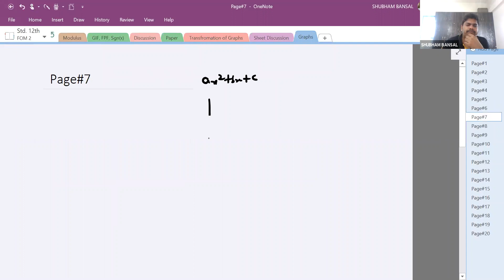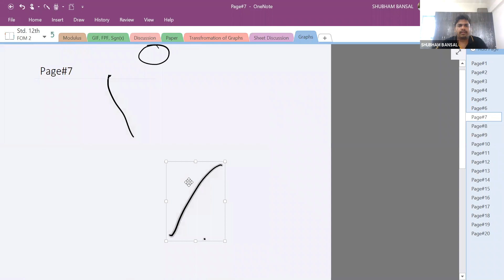Maths: 12th Graphs (Lec.1)